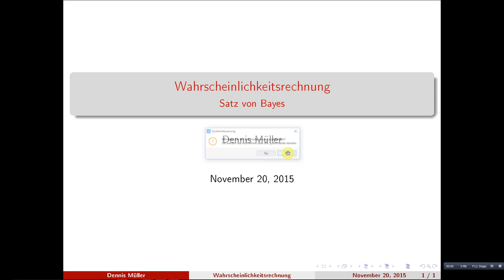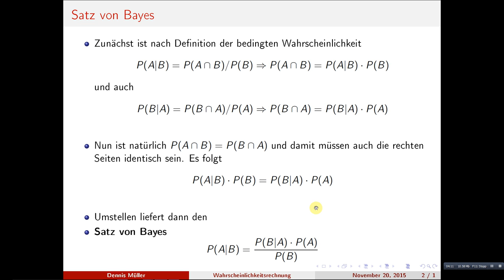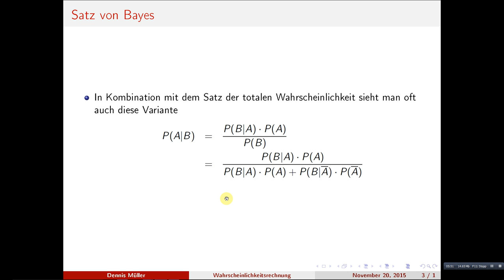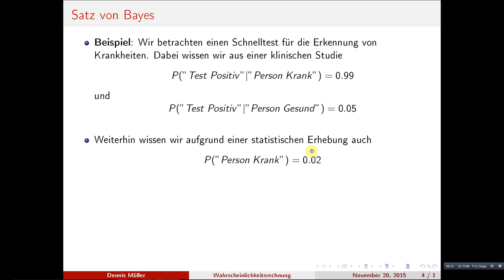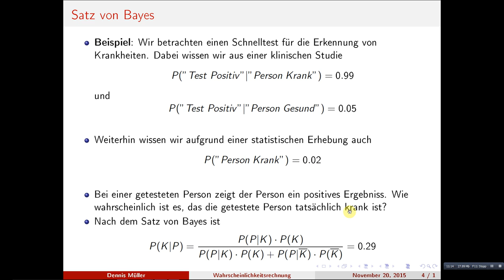Satz von Bayes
Der Satz von Bayes erlaubt es, konditionale Ereignisse zu "vertauschen" und so Wahrscheinlichkeiten für diese zu berechnen. In diesem Video leiten wir den Satz von Bayes aus der Definition der bedingten Wahrscheinlichkeit her und diskutieren seine Anwendung in der Praxis.